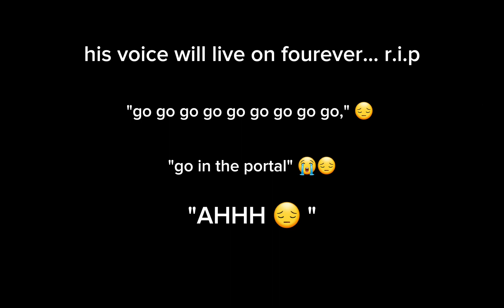R.I.P my freind roberet gogo... 😔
ples spred arwarenes about this tragic incidint...